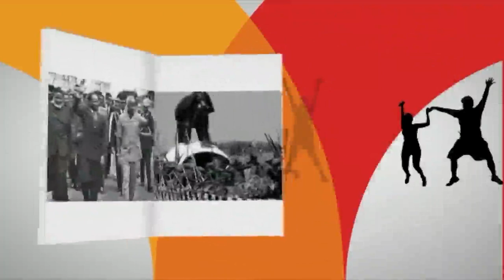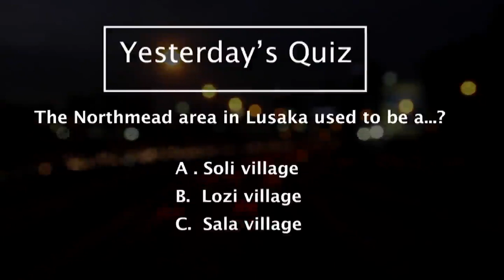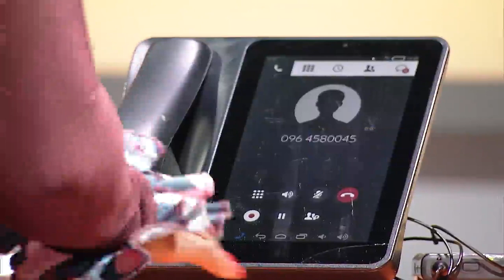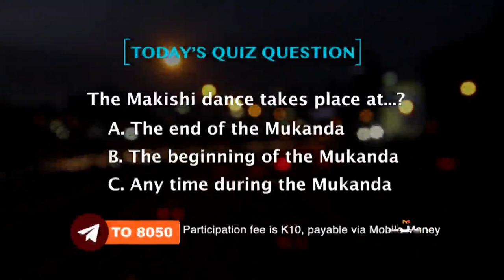MINDMASTER Game show S02 E16